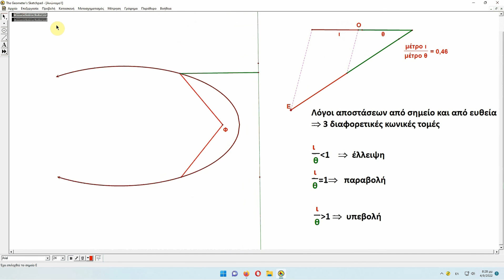Έλλειψη υπερβολή παραβολή σε ένα κατασκευαστικό σχήμα